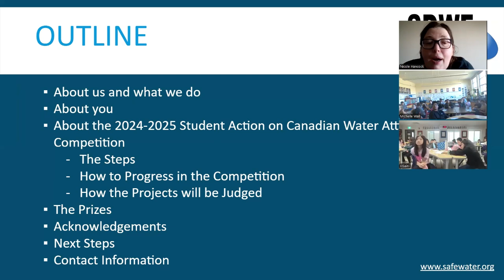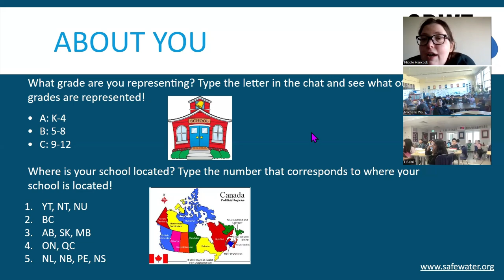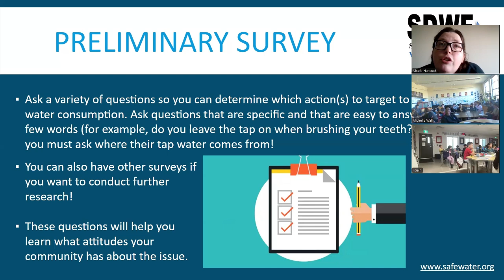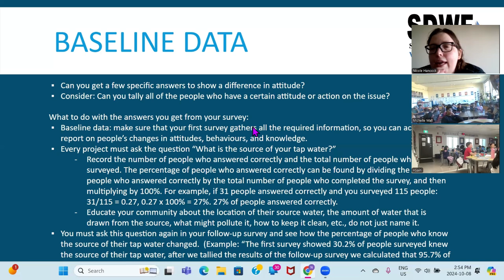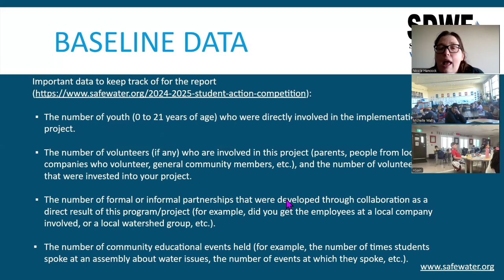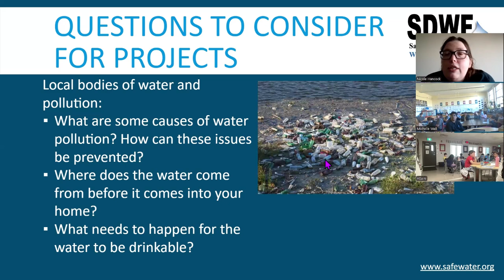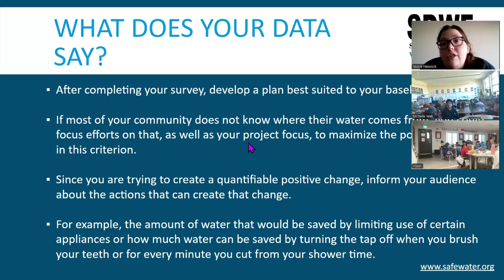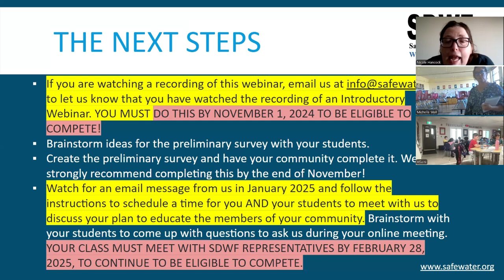Introduction to the 2024-2025 Student Action on Canadian Water Attitudes Competition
An explanation of the 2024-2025 Student Action on Canadian Water Attitudes Competition, the steps to complete a project, how to get help with your project, and everything else that you need to learn about the competition!